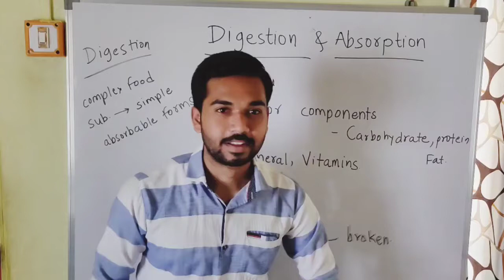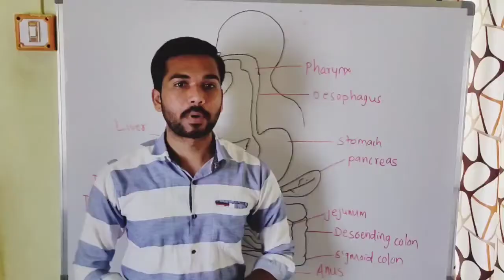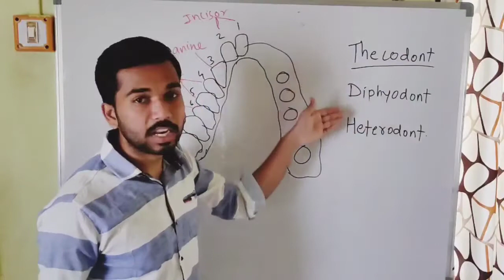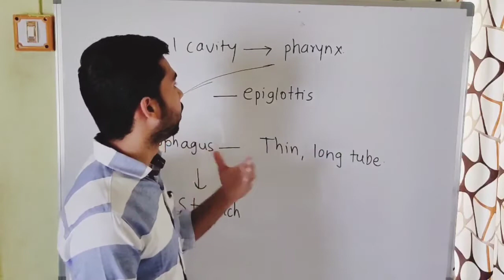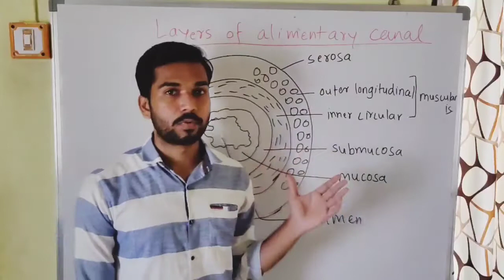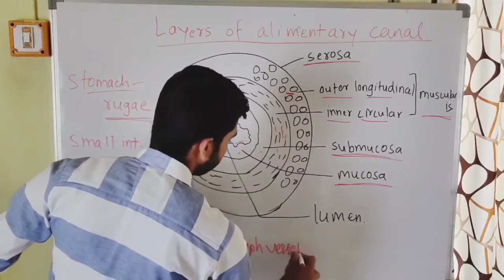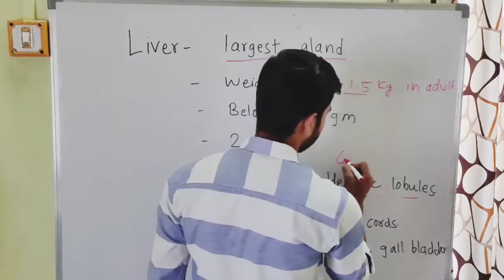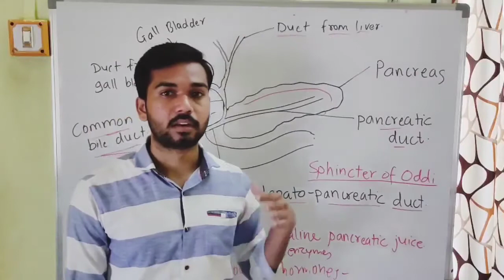Digestion and absorption Part 1 || Introduction, Alimemtary canal & digestive glands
या महामारीच्या काळात तरुणांना एक मदतीचा हात म्हणून आम्ही 'आधार'-एक हात मदतीचा हे youtube channel सुरू केले आहे. येथे आम्ही 10th झालेले तसेच 11th ,12th आणि NEET चे मोफत classes सुरू करत आहोत. या कार्यात सहभाग म्हणून या मोफत सेवेचा गरजूंना मदत पुरवता यावी यासाठी या channel ला प्रत्येक विद्यार्थ्यांपर्यंत पोहचवण्यास आम्हाला मदत करा.